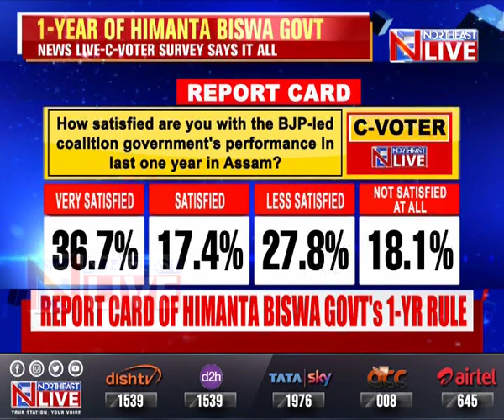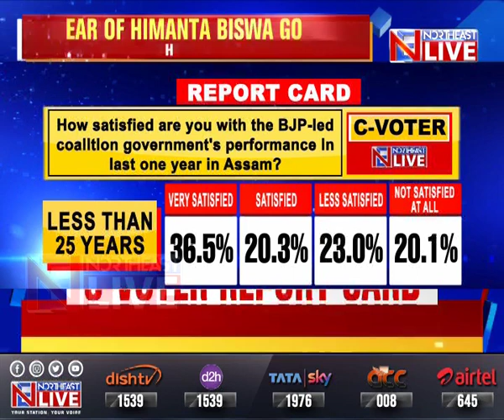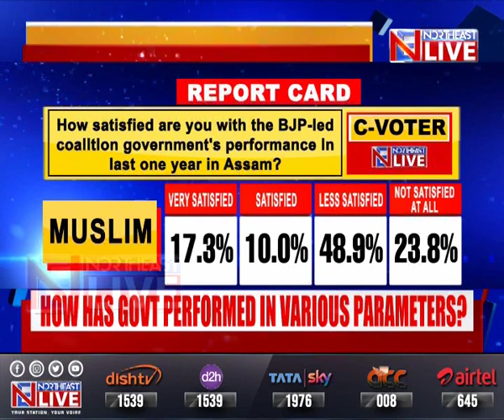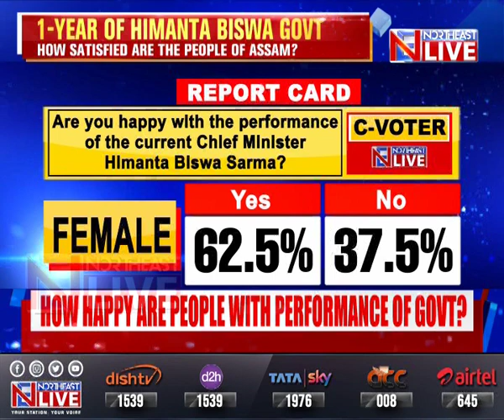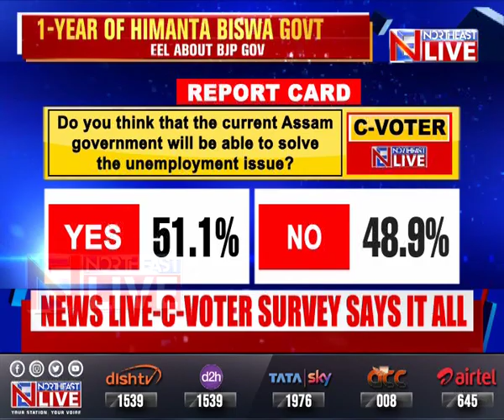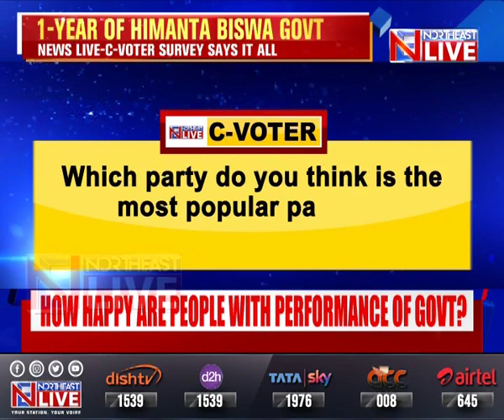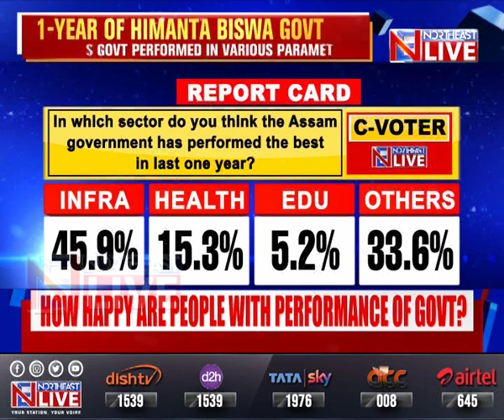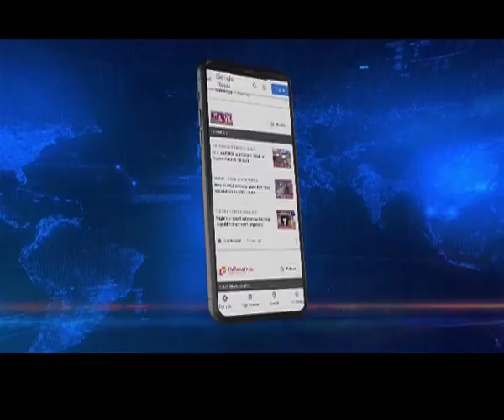1 Year of Himanta Biswa Sarma Govt: The C Voter report card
As the Himanta Biswa Sarma govt completes one year C-voter has conducted an exhaustive survey on the performance & perception of the people of Assam.